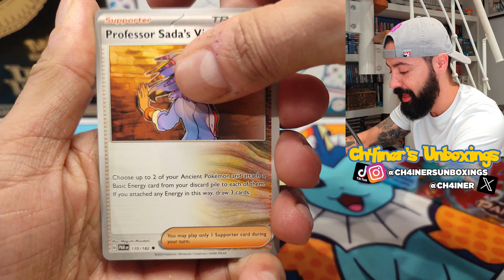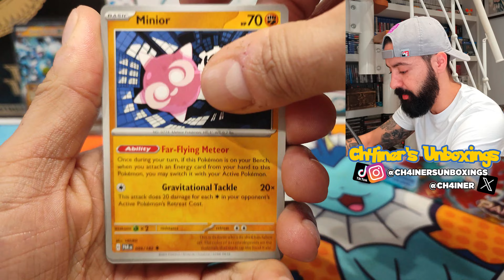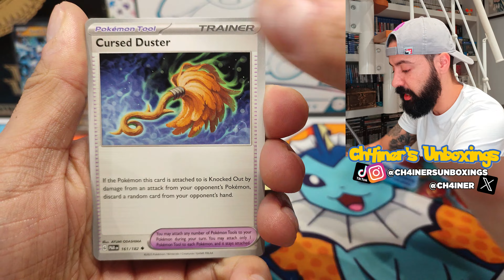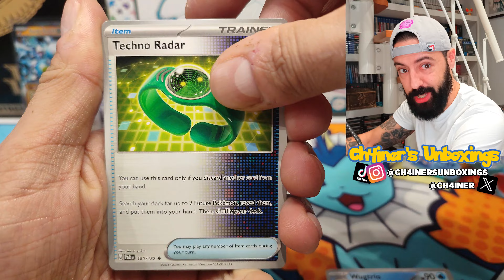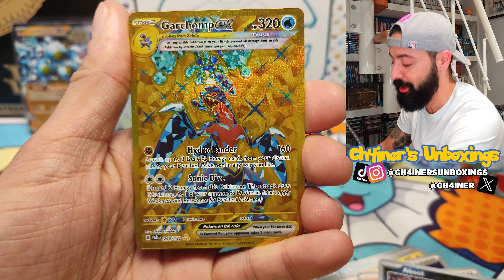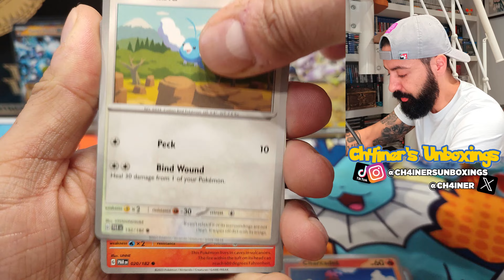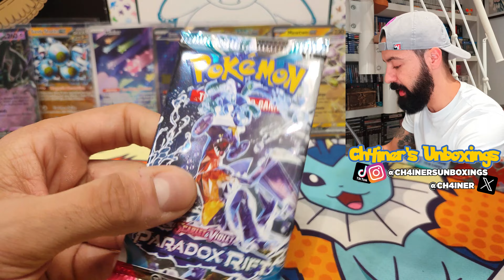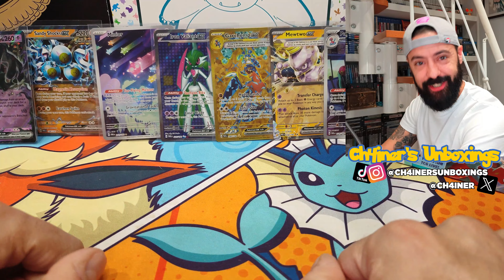ABRO UNA BOOSTER BOX DE 36 SOBRES DE PARADOX RIFT - NUEVO SET DE POKEMON TCG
CH4INER10